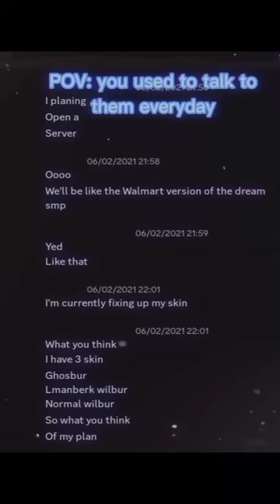POV:You used to talk to them everyday